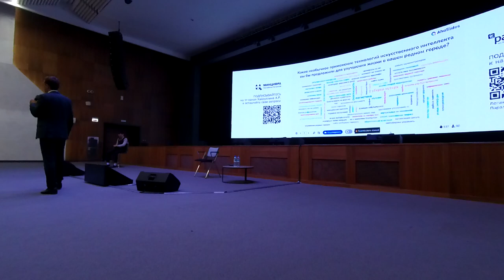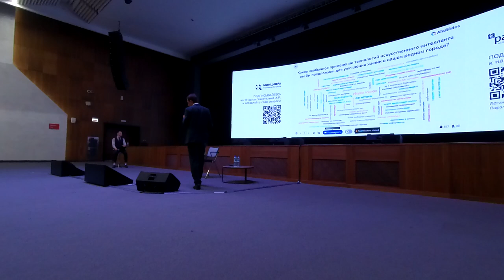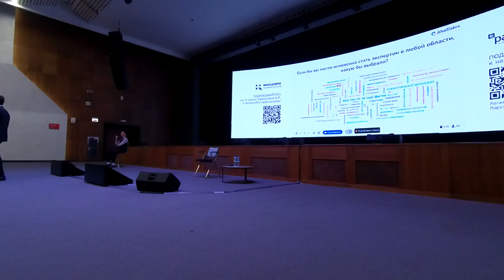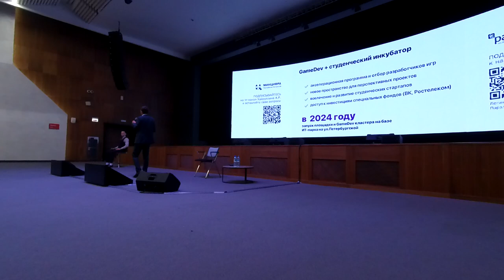Айрат Хайруллин Министр цифрового развития РТ - Открытая встреча с ИТ-компаниями Минцифры 5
Подробнее в новостях на решение-верное.рф

Открытая встреча министра цифрового развития РТ с ИТ-компаниями
Дата и время: 10 июля 2024 c 16:00 до 20:00
Место проведения: Казань, Республика Татарстан, Казань, ул. Спартаковская, 2А

Участниками открытой встречи стали около 400 человек из ИТ-отрасли.
Всем понравился формат встречи и интерактив - так я и мои коллеги лучше понимаем, чем озабочены предприниматели и как мы можем помочь.
Ответить на все вопросы физически не было возможности, поэтому Министр обещал, что на каждый вопрос, поступивший оффлайн и через телеграм-канал, будут подготовлены ответы.